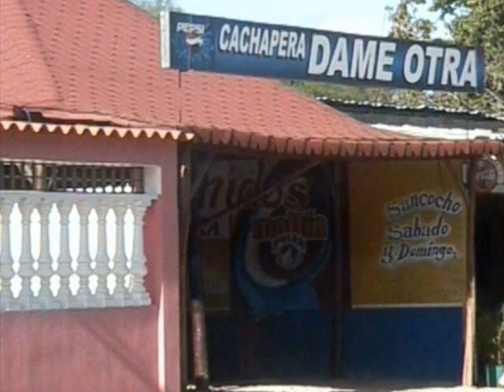Estado Sucre, Venezuela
El estado Sucre está situado casi en su mayor parte en la cordillera Oriental; en la parte norte se encuentra la doble península, que por el este es la península de Paria y por el oeste es la de Araya, dividiendo en sí las vertientes de los ríos, que desembocan en los golfos de Paria y Cariaco, respectivamente. Las alturas principales de la cordillera Oriental, son las de Cerro Negro, Peonía, Majagual y Arrempuja, todas ellas a más de 1900 m., siendo su punto culminante el pico de Turimiquire con sus casi 2600 m.

El clima del estado es mayormente tropical, pues casi toda la población habita en o cerca de las costas. La vegetación, asimismo, varía de acuerdo a la altitud y regímenes de lluvia, siendo xerófila en la península de Araya y también en la costa oeste; selvas nubladas en las partes altas de la cordillera; manglares en las costas y caños; y hermosos cocotales en la costa norte de la carretera que une a Puerto la Cruz con Cumaná que dicho sea de paso es una de las vías más bellas de Venezuela.